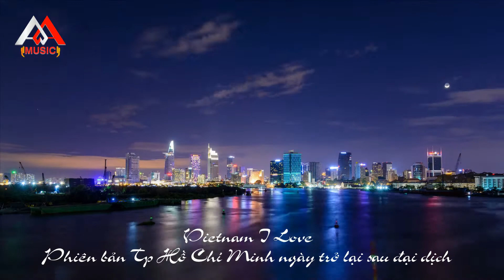Việt Nam I Love - Phiên bản Thành phố Hồ Chí Minh ngày trở lại | Mai Chí Công và nhóm Kid | AA Music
Bài hát: Việt Nam I Love
Sáng tác: Tien Nguyen
Hoà âm phối khí: Rôn Vinh (Red Studio)
Ca sĩ: Mai Chí Công ft Thiện Nhân, Hồng Minh, Nhật Minh, Quang Anh

AA Music được phép sử dụng bản quyền ca khúc này.

Vì tình hình dịch đang căng thẳng, đặc biệt là tại Thành phố Hồ Chí Minh và các tỉnh phía Nam nên AA Music xin gửi tới các bạn ca khúc này như một sự tiếp sức để mong chúng ta cùng nhau vượt qua đại dịch Covid. Đặc biệt, hãy đeo tai nghe và nhìn thẳng vào màn hình thật lâu, bạn sẽ thấy những điều đặc biệt mà phải chăng bấy lâu nay vì sống quá vội mà chúng ta quên mất.

AA Music là kênh tổng hợp nhạc hay nhằm giúp các bạn có những giây phút thư giãn thoải mái nhất. Xin cảm ơn.

Bản quyền video thuộc về AA Music, vui lòng không tải và đăng lại video.
Edit: AA Music

© Copyright by AA Music ☛ Do not Reup